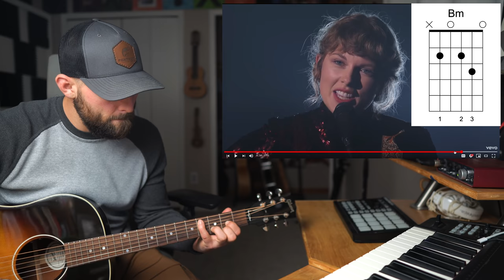How To Play "Betty" LIKE TAYLOR SWIFT | REACTION + Guitar Tutorial and CHORDS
*I purchase almost all of my guitar gear and music equipment from Sweetwater.

►ABOUT ME
My name is Derrik Rockne, and I started learning guitar by watching Youtube videos when I was 21 years old. 5 years later, I wrote a song and won $40,000. I want to help you learn guitar on Youtube by making it as simple as possible.

►TIMESTAMPS
00:25 - Meet Memphis
1:58 - Start of the song
2:40 - Key and tuning
2:52 - Verse Chords
3:50 - Pre-Chorus
4:20 - Strumming Pattern
5:40 - Alternate Strumming Pattern
7:00 - Start of Chorus
9:00 - Chorus Chords and Strumming
9:30 - 2nd Verse
10:00 - 2nd Chorus
10:30 - Bridge
11:00 - What’s new, she does it again
12:40 - Bridge Strumming
14:05 - Third Verse
16:05 - Final Chorus + Key Change
16:50 - End of the Song
20:30 - End of video rant

How to play "Betty" just like  @Taylor Swift  does at the Academy of Country music awards performance!